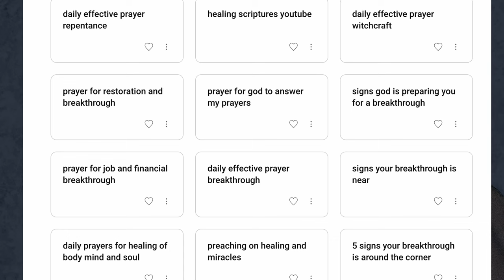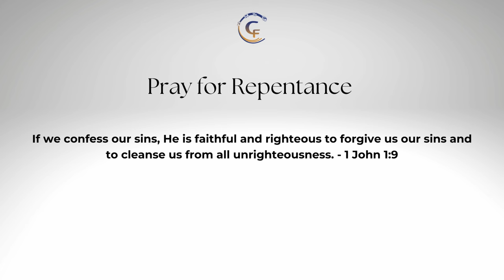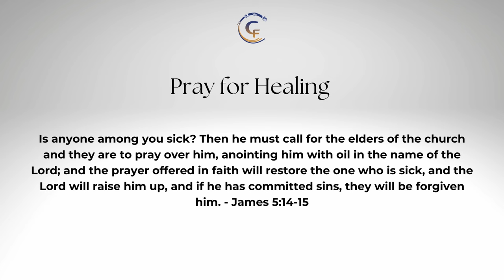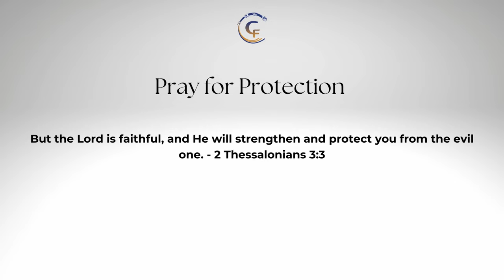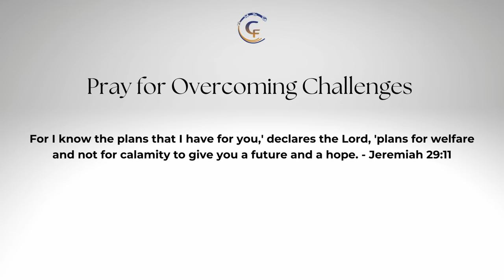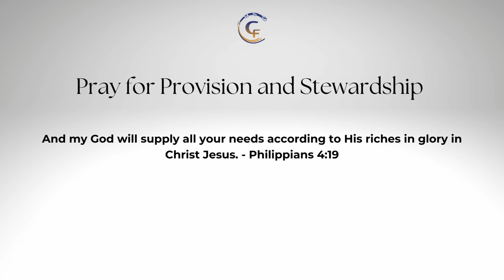Unlocking the Power of Prayer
Join Pastor Mike in this enlightening edition of "Weekly Torah for Today," as we delve into the transformative world of prayer. In this week's episode, we explore the profound impact that daily effective prayer can have on our lives, our communities, and our spiritual journeys.

Key Highlights:

The Essence of Prayer: Discover the true meaning and significance of prayer in our daily lives. Pastor Mike sheds light on how prayer isn't just a ritual but a powerful tool for personal and spiritual growth.
Daily Effective Prayer: Learn practical tips and insights on how to make your daily prayers more impactful. Understand the dynamics of prayer that resonate with God's heart and align with His will.
Healing Through Prayer: This episode takes a deep dive into the role of prayer in healing. Whether you're seeking physical healing, emotional restoration, or spiritual revival, you'll find guidance and hope in the power of prayer.
Restoration and Renewal: Explore how prayer can be the key to restoration in various aspects of life, including relationships, personal challenges, and broken situations.
Protection Through Prayer: Gain insights into how prayer serves as a shield, offering protection from life's adversities, challenges, and even spiritual battles.
Engaging Community: Be part of our interactive segment, where Pastor Mike responds to questions and prayer requests, fostering a community of support and encouragement.
Whether you're new to prayer or looking to deepen your existing practice, this episode is designed to inspire and empower. Pastor Mike’s insights from the Torah, combined with practical life applications, make this a must-watch for anyone seeking to enhance their spiritual life through the power of prayer.

Join Our Livestream!
Don’t forget to join us for our live prayer session this week at 11 AM CST on YouTube. Come ready to engage, pray, and experience the power of a praying community.